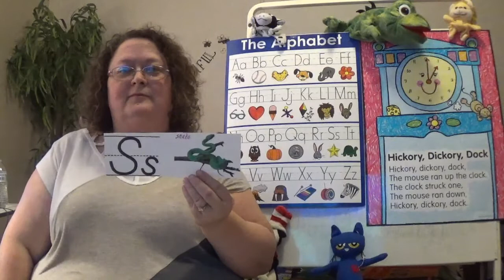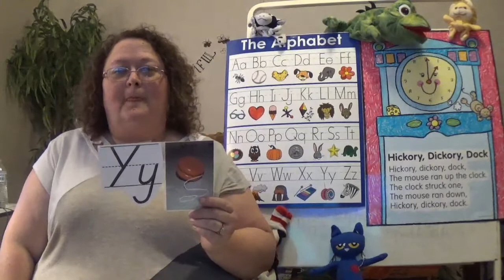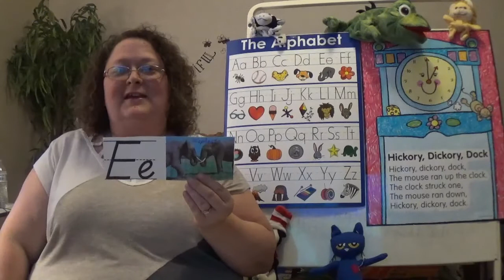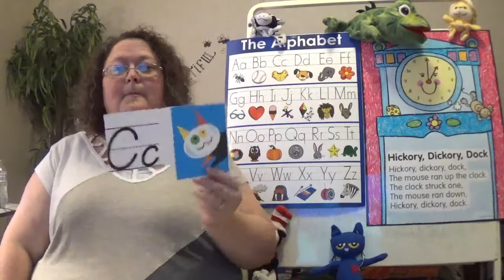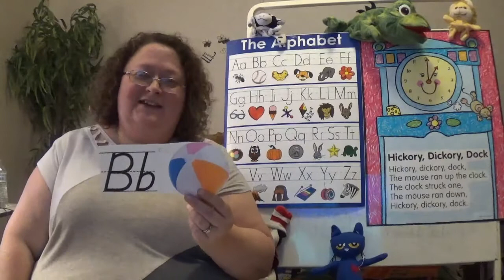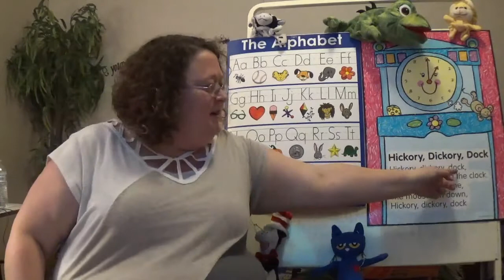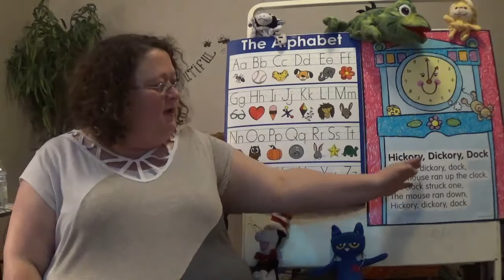CADC Delight Head Start/ABC Week 28 Day 4 Phonemic Awareness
Join Mrs. Dana for another Phonemic Awareness Lesson